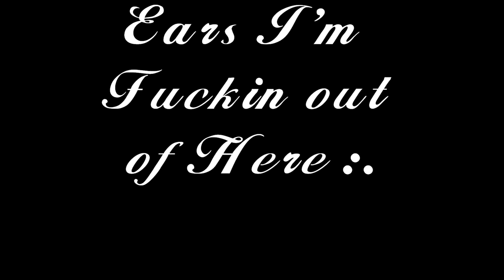Harmonica Tweek's / Open Back cover Plates & seating reed Plates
Brothers / Sisters 2 simple tweeks for the Hohner Freaks, once masterd can be done in a short time, iv'e heard a few idea's on opening cover plates car fender guard grimps to fold the plates back or rubber jawed pliers they all sound iffy to me ; / you just need a Hammer a stable working surface & a gentle Hand to do these 2 simple tweeks Cheers